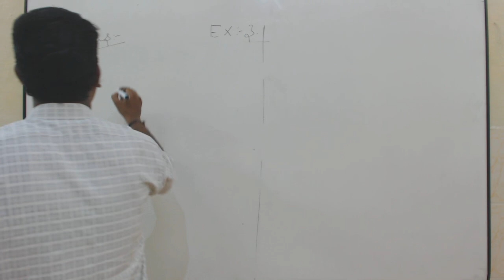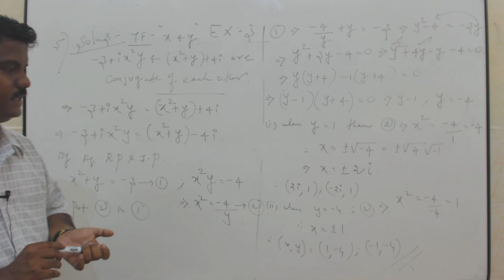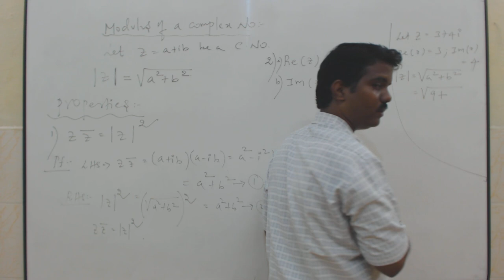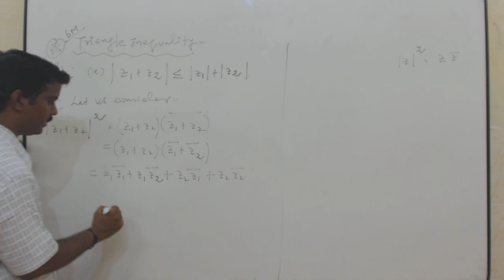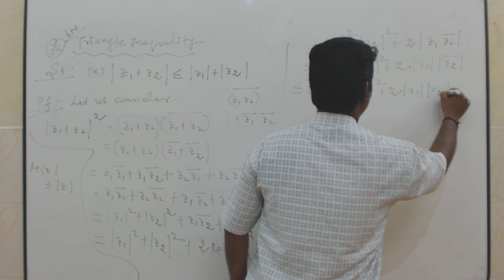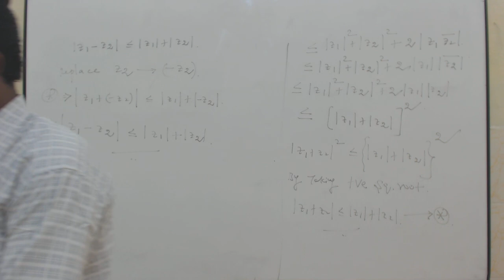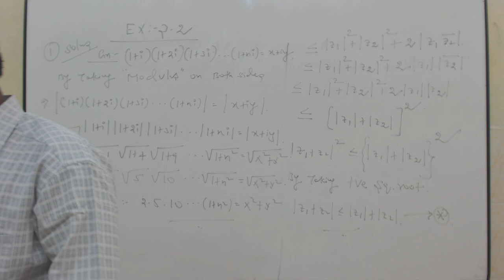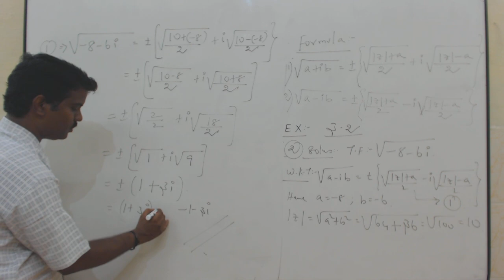TN STD 12 M3 02 2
Ex 3.2- Problems-5, Triangle inequlity